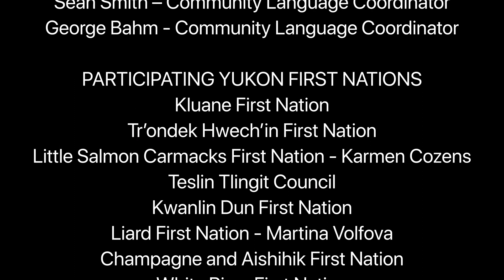Dakali (Hammond Dick) - Jack fish lake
Language Video Project
Yukon Native Language Centre
Council of Yukon First Nations
National Research Council Canada
Liard First Nation
Speaker: Dakali (Hammond Dick)
Recorded by: Paul Caesar